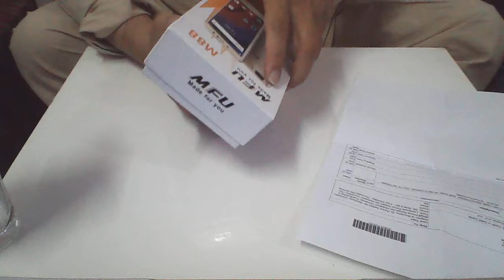MFU M88 Made for You Mobile Phone Review اردو / हिंदी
MFU M88 Mobile Phone
received from Souq.com
and is already used.
Phone itself seem to be good, but I returned  because I paid for a new mobile but this one is received used. :(. _____________________________________________________________